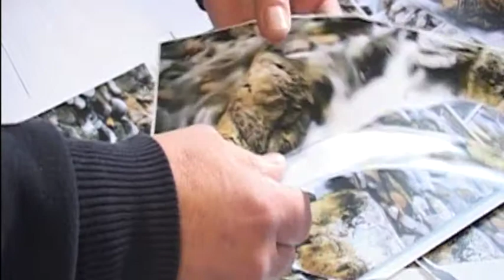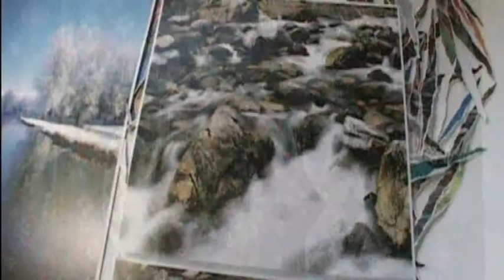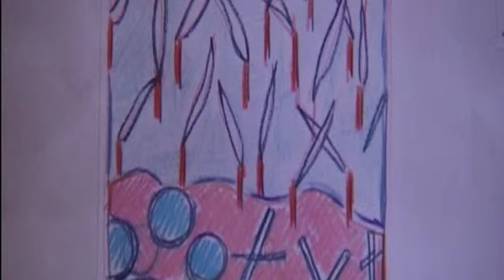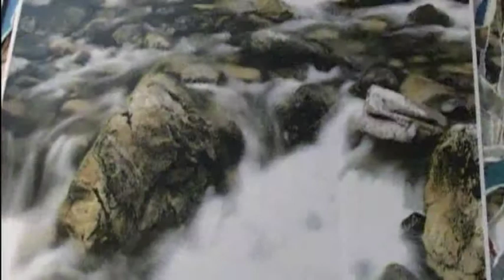Peter Rowe Environmental Expressionist Artist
Interview with Peter Rowe, environmental expressionist painter who uses multi media, including collage in his unique style of painting